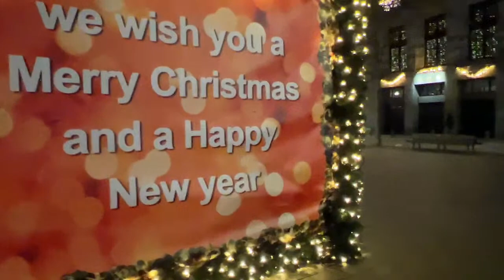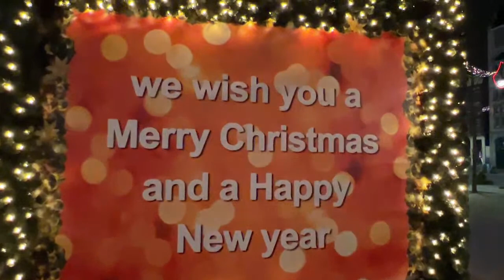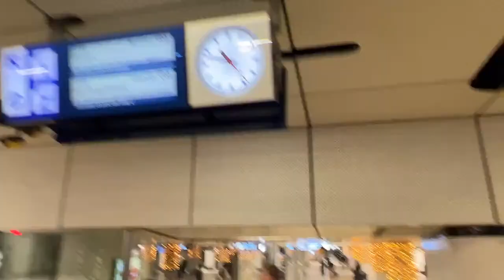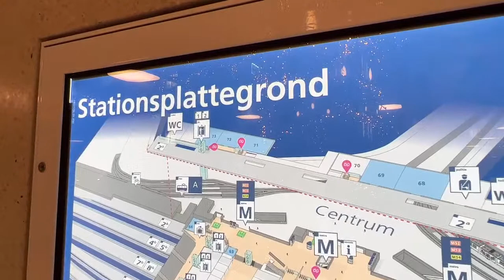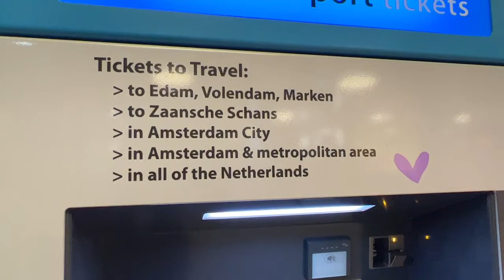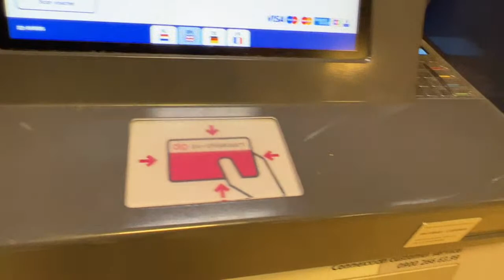🔴 Amsterdam Christmas Lights Walk | Central Amsterdam Night Walk 🎄 Christmas Tree on Dam Square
Welcome to ❌❌❌ @JoeAdamChannel ❤️ Welcome to Amsterdam Christmas Live Stream Night Walking Tour: 🔴 Amsterdam Christmas Lights Walk | Central Amsterdam Night Walk 🎄 Christmas Tree on Dam Square and Amsterdam Central Station
Today is the first Sunday that the Christmas Tree has been put up on Dam Square and on Amsterdam Centraal Station the Netherlands. Live stream on Sunday 11 December 2022 | 09:00 pm. From Amsterdam Dam Square, Damstraat and Amsterdam Centraal Station. Amsterdam is Ready for Cristmas. Sunday Evening Walking Tour in Amsterdam.

Christmas Tree in Amsterdam Dam Square and in Amsterdam Centraal Station.
Traditionally, the Christmas tree is placed on Dam Square every year. this year also at Amsterdam Centraal Station Square. With more than 40,000 LED lights

In January, the tree will be brought from Dam Square and Amsterdam Central to Artis. The trunk and thick branches go to the elephants so that they can play and carry them. The finer branches to the ungulates.

Christmas tree on the Dam
The famous Christmas tree on Dam Square makes a long journey every year from the German Ardennes to the capital where it is gracefully lit in December. The tree in front of the Royal Palace is an imposing sight at about 20 meters and is decorated with more than 40,000 energy-efficient LED lights.

Dam Square is a square in the center of Amsterdam. It is the historic heart of the city and the site of many events of national significance. On and on Dam Square are the Royal Palace, the Nieuwe Kerk and the National Monument, where the annual National Remembrance Day is held.

Dam Square is located about 750 meters south of Central Station. The square is rectangular, about 100 meters wide from north to south and about 200 meters long from west to east. The Dam connects the streets Damrak and Rokin, which run from Central Station to Muntplein. Well-known streets such as Nieuwendijk, Kalverstraat, Warmoesstraat, Nes, Damstraat and Paleisstraat also end up on Dam Square.

On the eastern side of the square is the National Monument, which was erected in 1956 in memory of the victims of World War II. Also on the east side of the square is Hotel Krasnapolsky, next to which is the webcam. On the northeast side is the Amsterdam branch of the department store De Bijenkorf. The buildings make Dam Square a tourist attraction.

Dam Square is located about 750 meters south of Central Station. The square is rectangular, about 100 meters wide from north to south and about 200 meters long from west to east. Dam Square connects the streets Damrak and Rokin, which run from Central Station to Muntplein. Well-known streets such as Nieuwendijk, Kalverstraat, Warmoesstraat, Nes, Damstraat and Paleisstraat will also end on Dam Square.

🗓Date filmed: Sunday 11 December 2022
📍Filming location: Dam Square, Damstraat, Amsterdam Centraal Station the Nerherlands 🇳🇱

Welcome to JoeAdamChannel 🤝 I created this channel so I could share my shot from any place where I present with you. Amsterdam and the Netherlands with you

Most of my videos are shot within music or shot on live stream directly, please check out my playlist, so you can experience these places as if you were there with me.

- Thank you for supporting me this way!